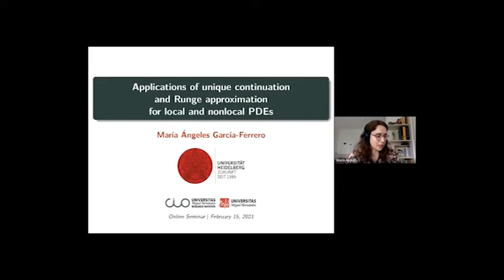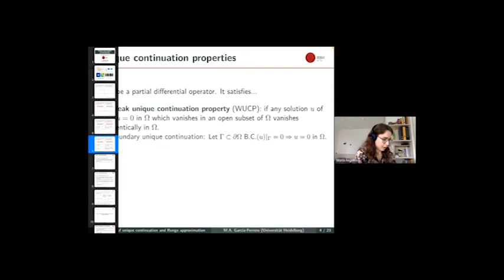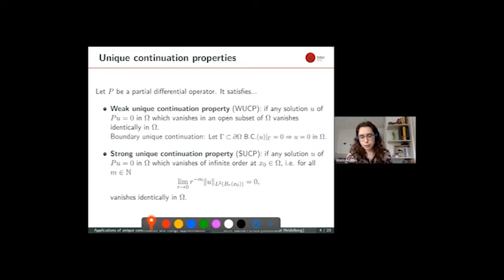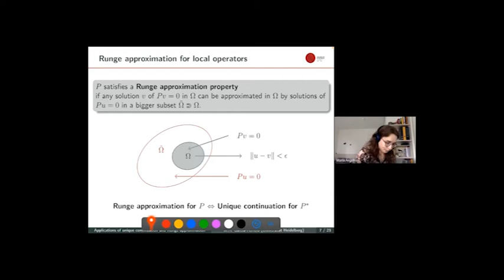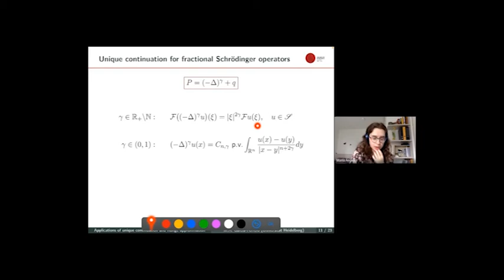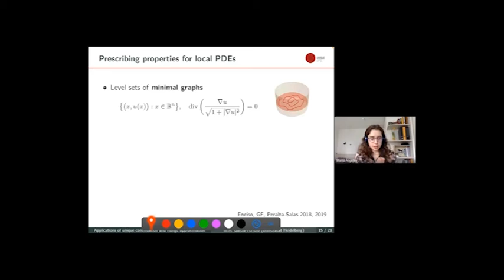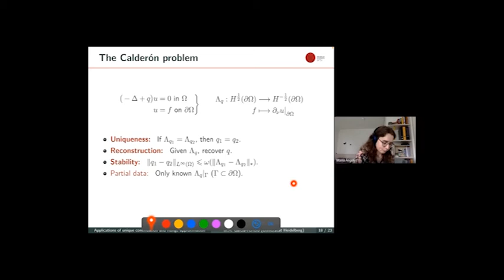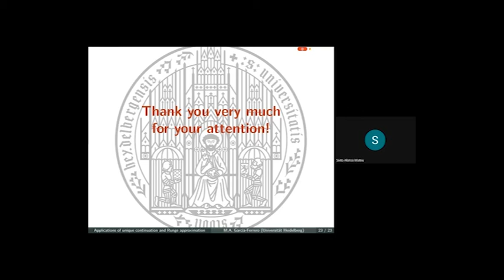Seminario M.A. García-Ferrero : Applications of unique continuation and Runge approximation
Seminario Online del CIO con María Ángeles García-Ferrero sobre Applications of unique continuation and Runge approximation for local and nonlocal PDEs